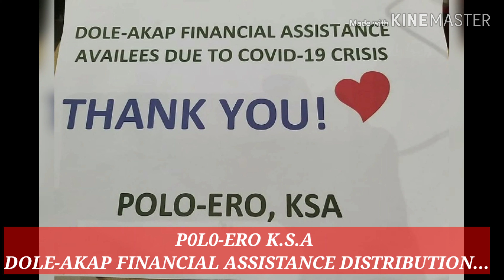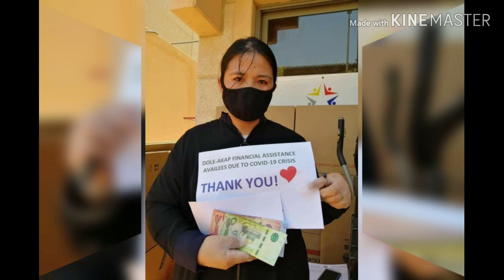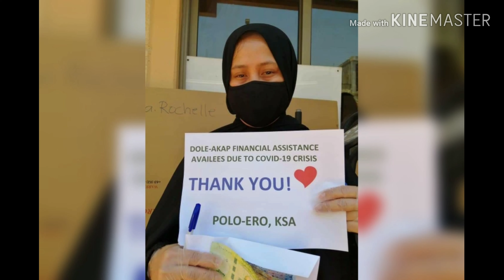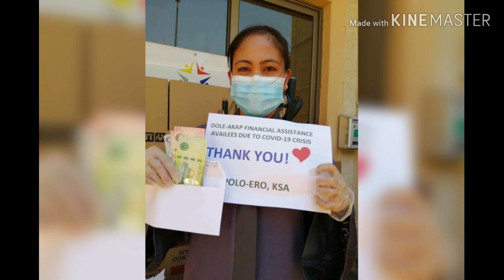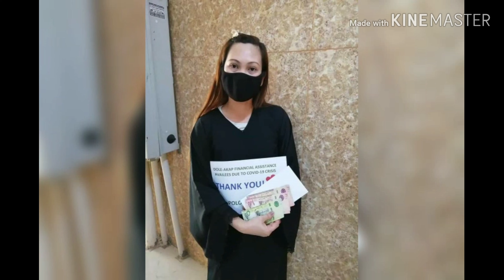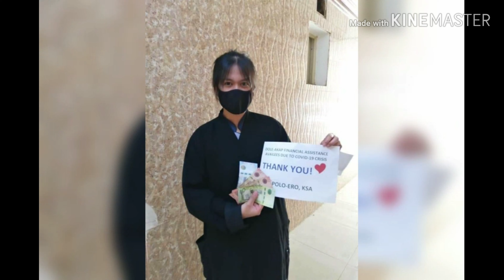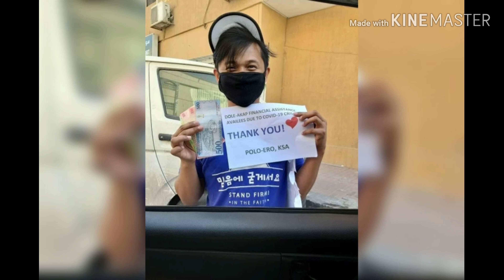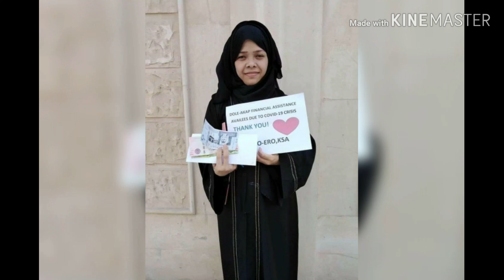POLO-ERO K.S.A DOLE AKAP FINANCIAL ASSISTANCE DISTRIBUTIONS...Part 1